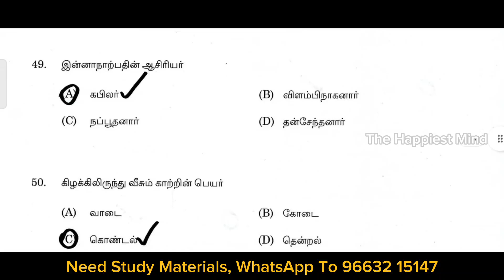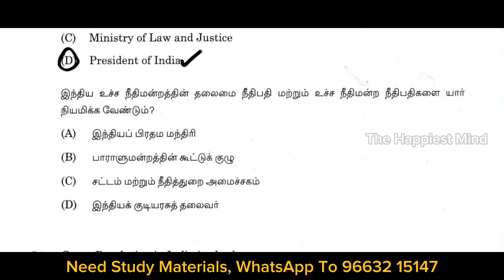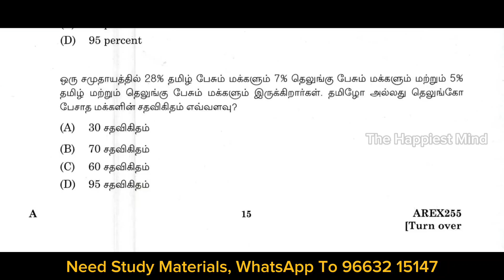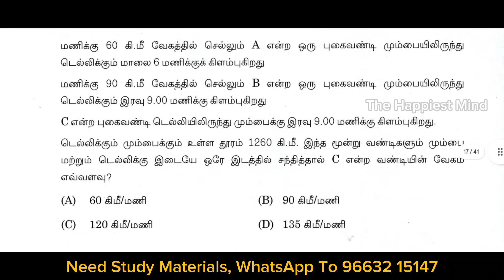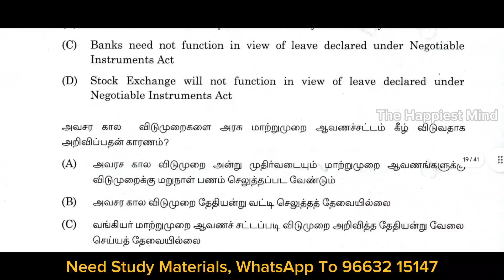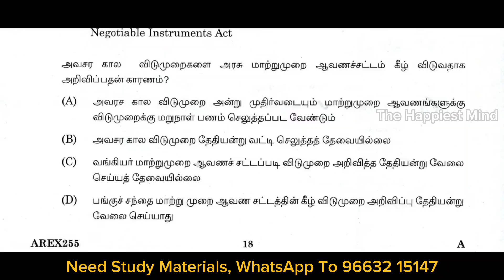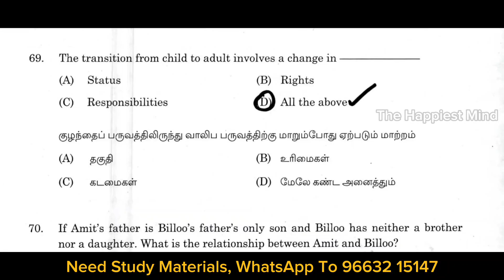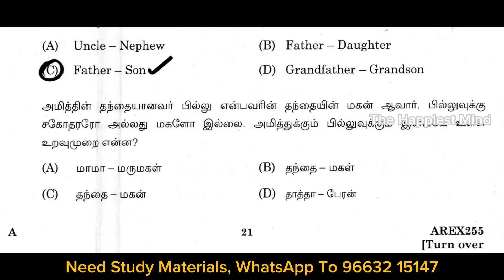MHC Previous Year Questions | Office Assistant | Examiner | Masalchi | Bailiff | Sweeper | PART 05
STUDY PLAN TIPS EXAMINER | JUNIOR & SENIOR BAILFF & XEROX OPERATOR JOBS
Driver,Copyist Attender,Office Assistant ,Cleanliness Worker,Gardener,Watchman,Sweeper-cum-Masalchi,Watchman-cum-Masalchi ,Waterman,Masalchi ,Water Woman,
Examiner,Junior Bailiff,Process Writer,Xerox Operator ,Senior Bailiff study materials ,online class ,test batch details,
Free online class for MHC
madras high court recruitment 2024 previous year question paper
மகளிர் காவல் நிலையம்
கோர்ட் வேலைவாய்ப்பு
பொது அறிவு
1)நடப்பு நிகழ்வுகள்‌,
2)அடிப்படை கணித திறன்‌ ,
3)வீட்டு பராமரிப்பு முறைகள்‌,
4)சுகாதாரம்‌, உணவு தயாரிப்பு மற்றும்‌ பரிமாறுதல்‌,
5)தோட்டக்கலை உபகரணங்களை கையாலுதல்‌ மற்றும்‌ பராமரிப்பு செய்யும்‌ முறைகள்‌
6)நீர்‌ பராமரிப்பு மற்றும்‌ பாதுகாப்பு,
7)வீடு மற்றும்‌ அலுவலகம்‌ பராமரிக்கும்‌ அடிப்படை கொள்கைகள்‌